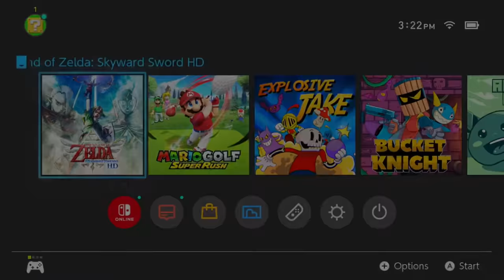Vinesauce Vinny - Skyward Sword HD Compilation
Starring Groose McLoose

0:00 PART 1
13:53 PART 2
30:25 PART 3
42:26 PART 4
57:33 PART 5
1:04:59 PART 6
1:28:33 PART 7
1:40:41 PART 8
1:50:32 PART 9
2:04:58 PART 10
2:09:38 PART 11
2:19:36 PART 12
2:34:10 PART 13
2:55:24 PART 14
3:02:20 PART 15
3:16:36 PART 16